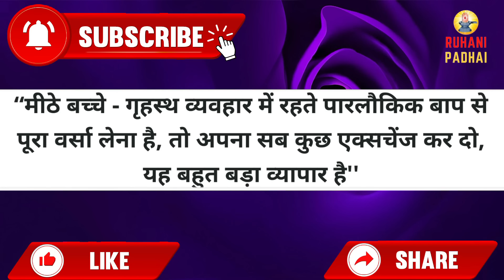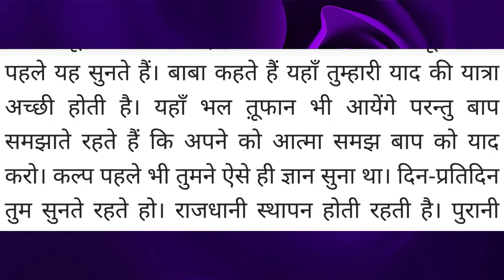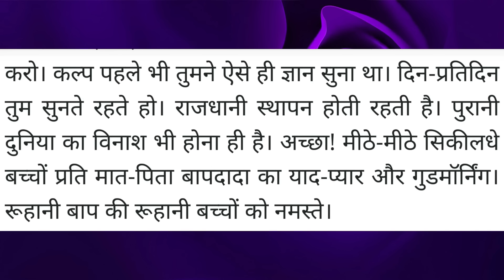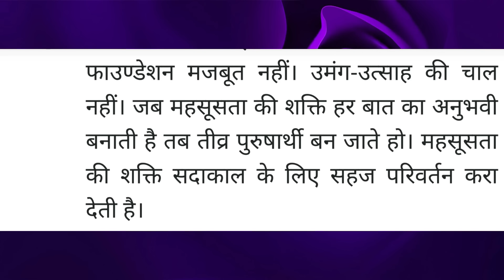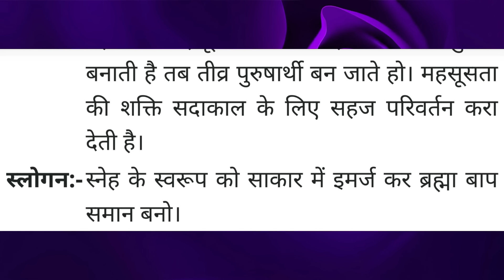Aaj ki Murli / 4 April 2024/ आज की मुरली 4-4-2024 | Daily Murli / Today murli / aaj ki murali